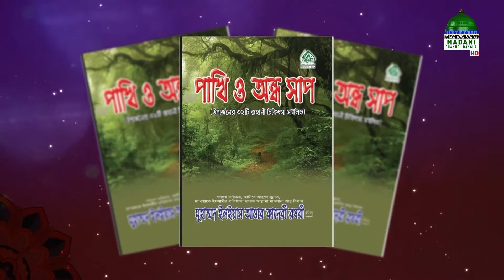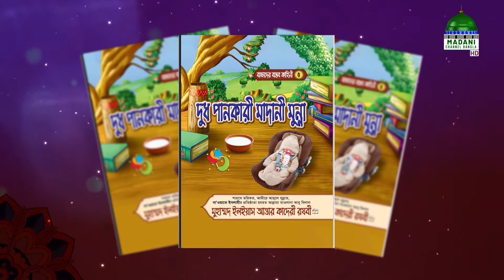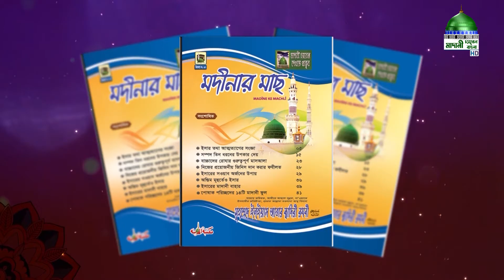Eid Special - Eider Shourobh (1st Day) - ঈদের সৌরভ - Madani Channel Bangla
ঈদ উপলক্ষে মাদানী চ্যানেল বাংলা নিয়ে এলো চমৎকার একটি অনুষ্ঠান “ঈদের সৌরভ” নিজে দেখুন এবং অপরের দেখার সুযোগ করে দিন।

Program: Eider Shourobh (1st Day)